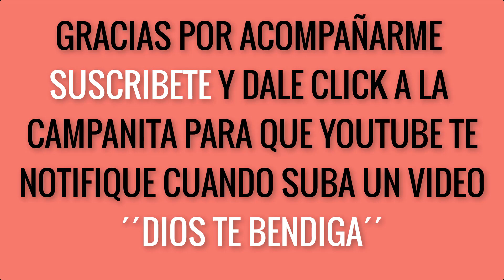🎄CORONA NAVIDEÑA para PUERTA🎄COMO HACER CORONANAVIDEÑA para PUERTA🎄CORONA DE NAVIDAD 2024 EN DORADO🎄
❤️ Hola gente el dia de hoy les presento esta bella propuesta 👉 🎄CORONA NAVIDEÑA para PUERTA🎄COMO HACER CORONANAVIDEÑA para PUERTA🎄CORONA DE NAVIDAD 2024 EN DORADO🎄   espero les guste y sea de inspiracion para decorar sus ventanas en estas navidades.

❤️ Si te gusto dale dedito arriba 👍 si no lo haz hecho aun, suscribete al canal es GRATIS, mira todo el video, me ayudarias mucho 👉 haz CLIC en la CAMPANA 🔔 para RECIBIR NOTIFICACIONES cuando subo un nuevo VIDEO, regalame un like 👍 y dejame un lindo comentario, comparte con todos tus amigos y familiares. Feliz Navidad 2022🎅 que Dios te Bendiga Grandemente.

👇👇👇 AQUI TE DEJO MIS OTROS VIDEOS 👇👇👇

➡️DIY🎄CORONA NAVIDEÑA ELEGANTE FACIL Y BARATO🎄ADORNOS NAVIDEÑOS PARA PUERTA👉MANUALIDADES NAVIDEÑAS

➡️DIY🎄CORONA NAVIDEÑA FACIL Y ECONOMICA🎄DECORACIONES NAVIDEÑAS PARA PUERTA👉MANUALIDADES NAVIDEÑAS 2022

➡️DIY🌸CORONA NAVIDEÑA FACIL Y BARATO✨MANUALIDADES NAVIDEÑAS PARA PUERTAS✨ /ADORNOS NAVIDEÑOS 2022🌸

✅ Comparte